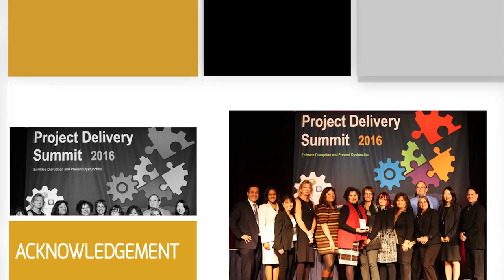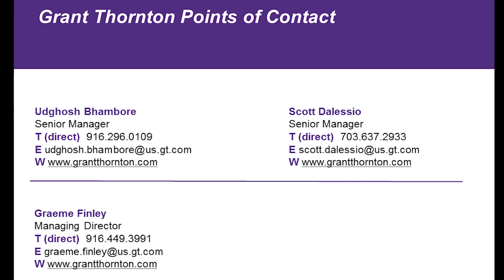PD2016 S7(Pt 4): Agile Procurement & Lessons Learned from Agile-based Projects - Grant Thornton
Session 7: Agile Procurement & Lessons Learned from Agile-based Projects - Part 4

Moderators:  Scott Dalessio, Senior Manager, Grant Thornton LLP

Udghosh Bhambore, Senior Manager, Grant Thornton LLP

Speakers:

Peter Kelly, Deputy Director, Office of Systems Integration (OSI)

Karen Johnson, Chief Deputy Director, Dept of Healthcare Services (PAVE project)

Paul Smith, Deputy Director, Dept of Corrections and Rehabilitation

Scott Gregory, (optional) Deputy Director, Dept of Technology ( Digital Services)

Jim Butler, Chief Procurement Officer, Dept of General Services

Jim Kammerer, Chief, Acquisition and Contracting Services, Division Office of Systems Integration (OSI)

Ben Flores, Assistant Deputy Director, Dept of Technology (STPD)

Description: The State of CA is taking on a leadership role within the State and Local government environment in leveraging Agile approaches for large, complex legacy modernization projects. Additionally, modular contracting and implementation, and the promotion of open source software and reuse of existing solutions, create challenges for traditional contracting and implementation strategies. Our session explores these two aspects of adopting modular and Agile approaches in the public sector.

Part I - The federal government has embraced Agile and has begun to adapt its acquisition processes to support Agile approaches. In this part we will review and discuss our experience with Federal Agencies and their development of a seven-step approach to Agile procurement in the public sector.

Part II - With the move to Modular contracting approaches and the potential to mix COTS, open source, transfer systems and custom development within a single solution, new approaches to solution planning, implementation and oversight are required. We will share best practices in implementing Modular and Agile approaches within a public sector environment.

This video was filmed at the November 1, 2016 Project Delivery Summit  in Sacramento, CA